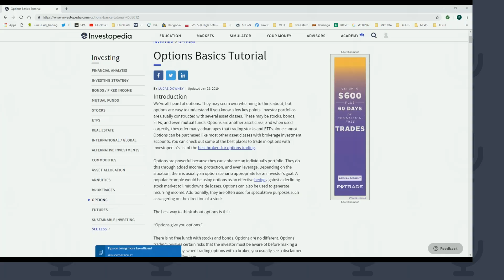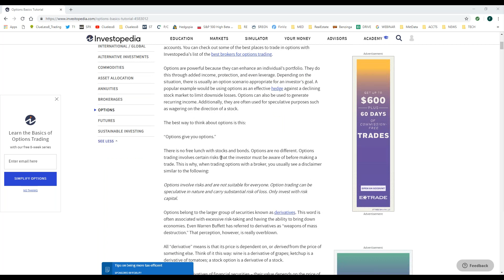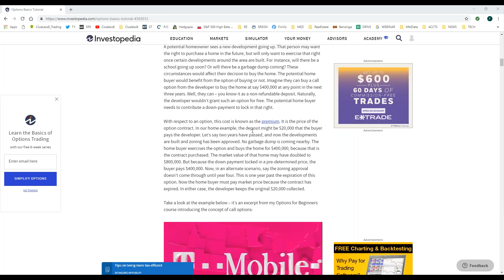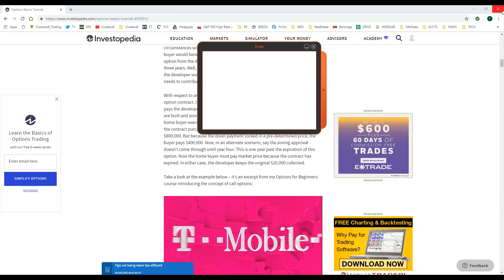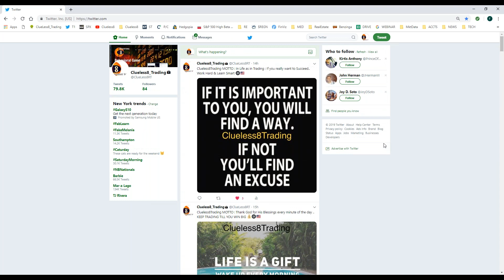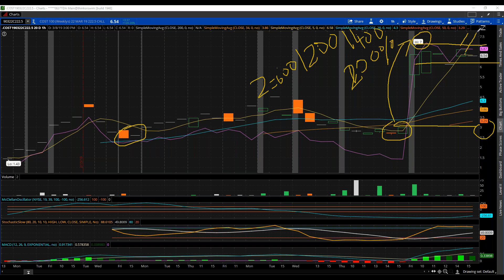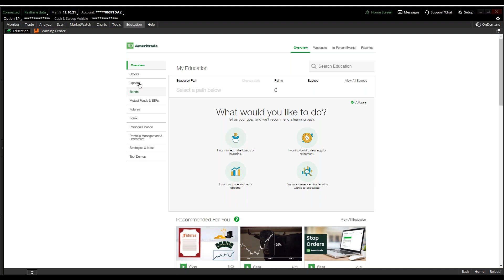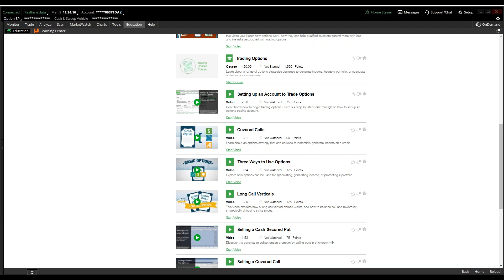OPTIONS BASICS - TRAINING TUTORIAL#1